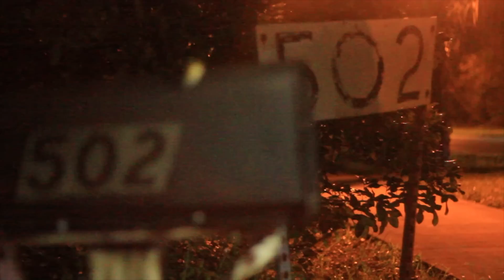Vaughn Brian - Golden Panda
PROMOTIONAL PURPOSES ONLY - FOLLOW @GoldenPanda1995  - @Kiloist
Happy Early Halloween. You fucks.